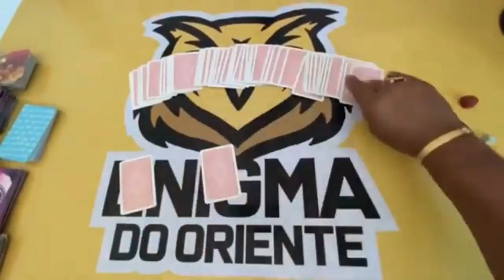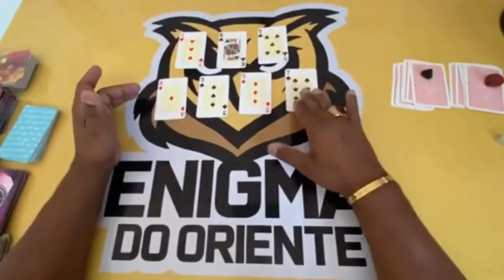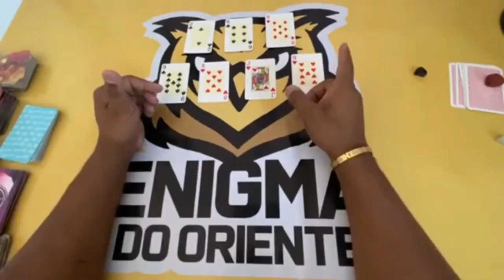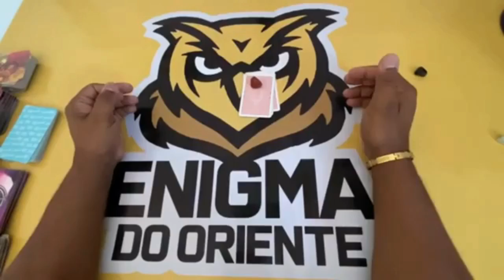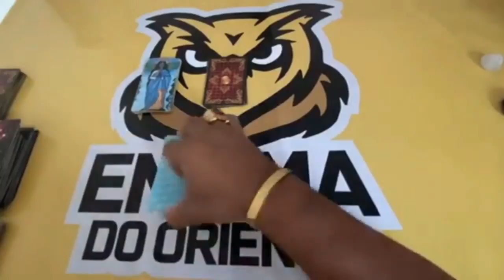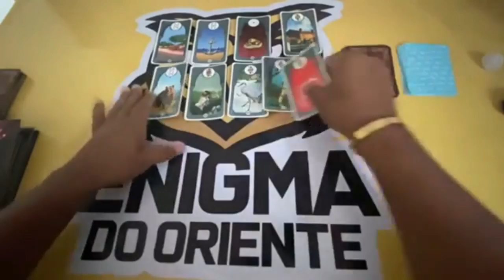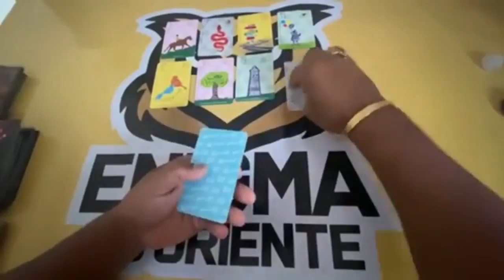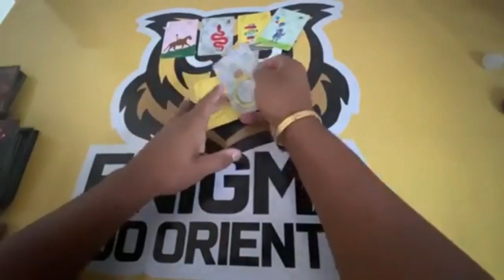ELE HOJE EM RELAÇÃO A VOCÊ! !!💘 [ Tarot Responde ] Tarô [Tarô ] Tarot